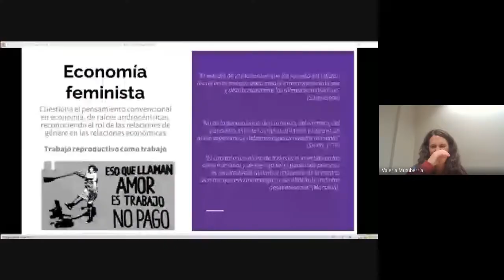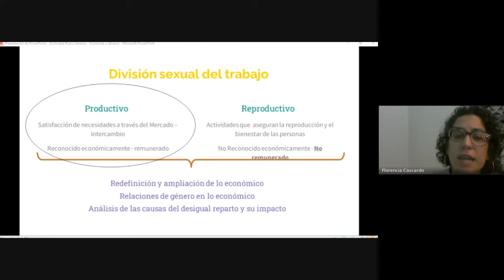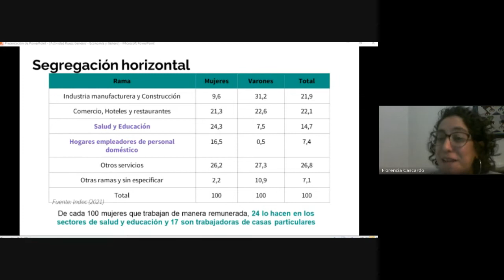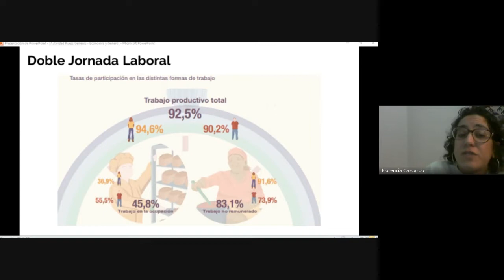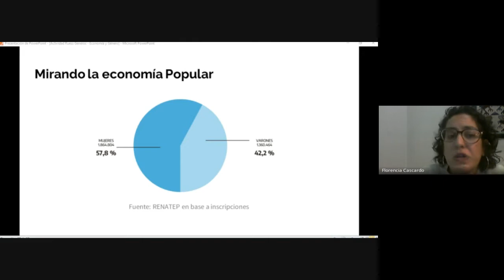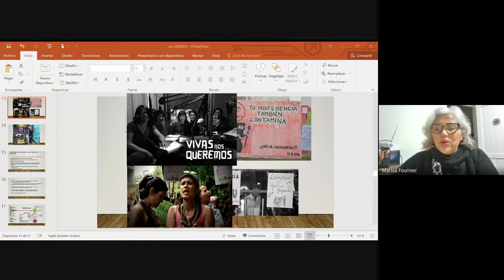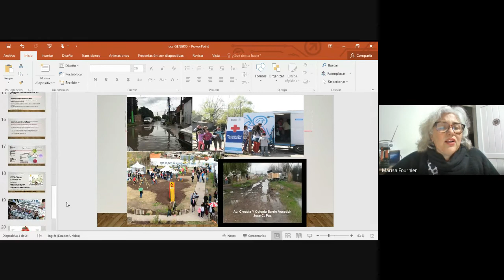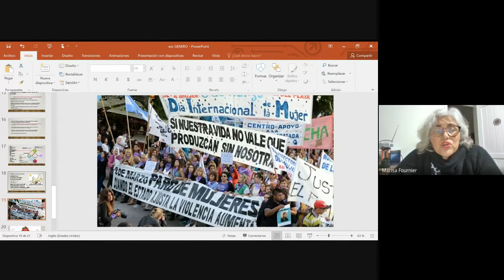Desafíos, significados y prácticas en torno a los cuidados.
El martes 14 de junio se realizó el Conversatorio "Economía social, solidaria, popular y feminista: desafíos, significados y prácticas en torno a los cuidados" a cargo de Violeta Boronat Pont, María Florencia Cascardo, Marisa Lis Fournier, Valeria Mutuberría Lazarini  e integrantes de la Cooperativa de Trabajo Casa Hualu

Organiza: Cátedra abierta problemáticas y perspectiva de género.